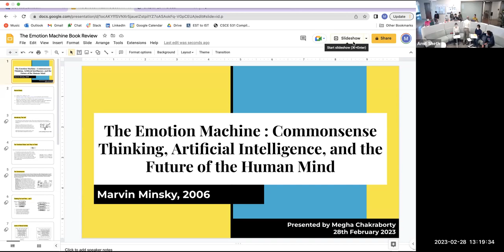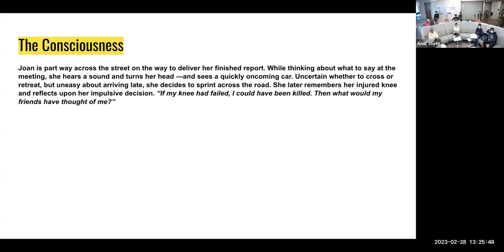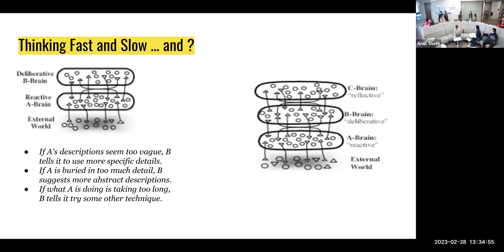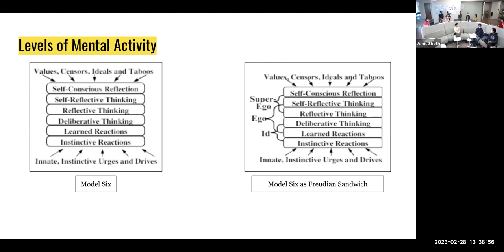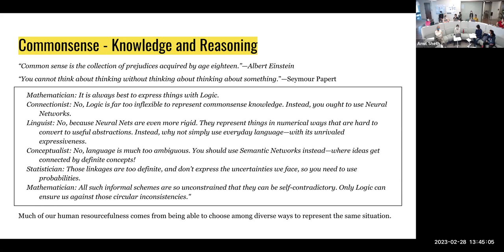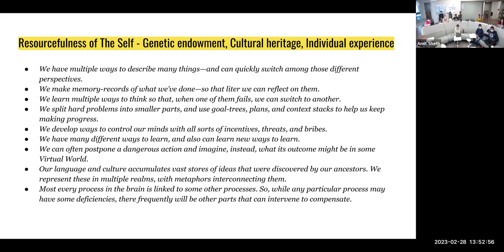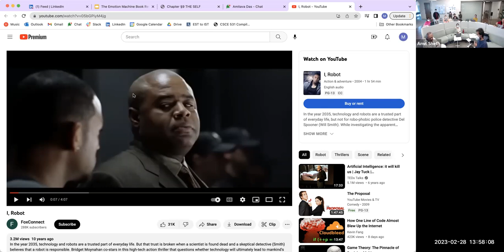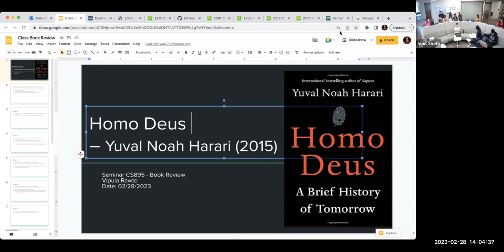The Emotional Machine:Megha Chakraborthy